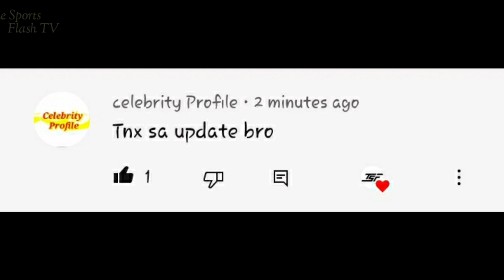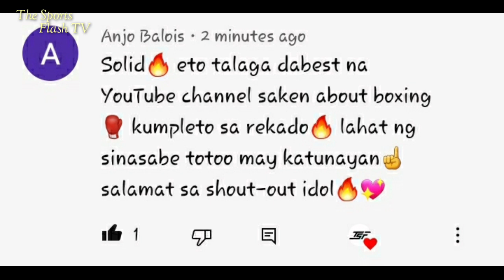Manny Pacquiao Vs Terence Crawford sa JUNE 5 ang laban at sa ABU DHABI ang VENUE | March 31, 2021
Manny Pacquiao Vs Terence Crawford sa JUNE 5 ang laban at sa ABU DHABI ang VENUE

Credit: NBA Playoffs, 2020 NBA Finals, One Sports, PBA, NBA, Motion Station, Boxing News

This youtube channel is all about sports news and updates, especially to NBA, Boxing and PBA